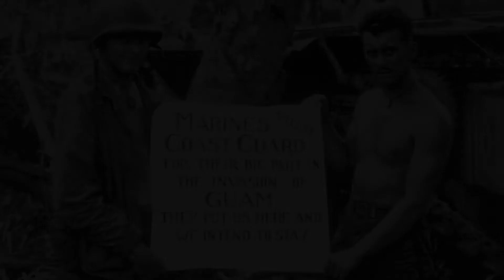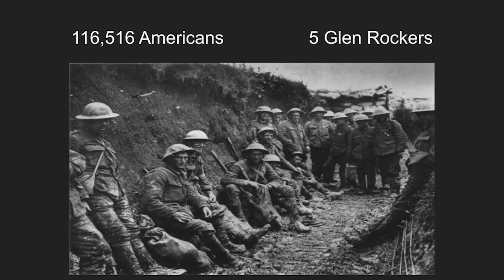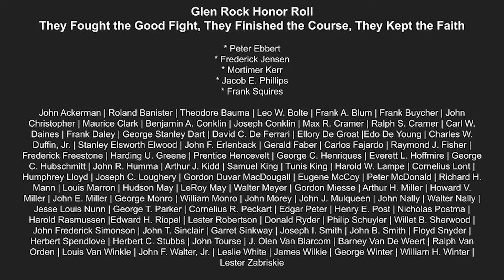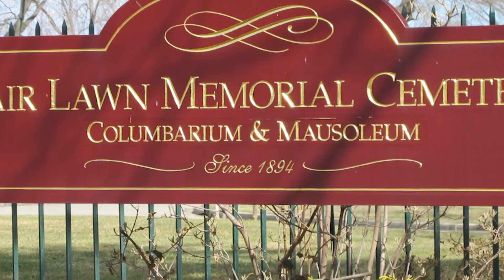Veterans Day 2021